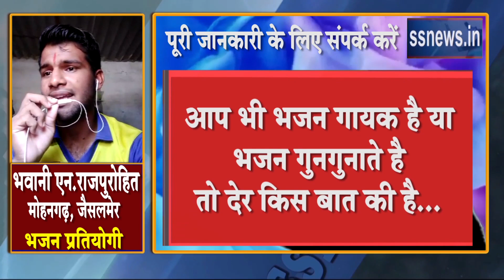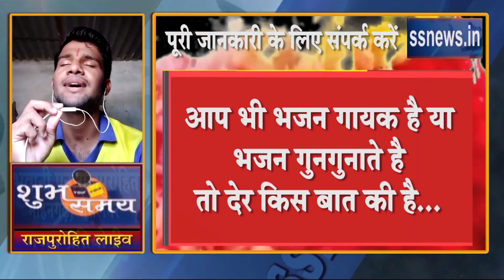भजन कौन कौन गाएगा"जो गाएगा वहीं तो 5100 का पुरस्कार पाएगा भवानी एन.राजपुरोहित मोहनगढ़ जैसलमेर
शुभ समय राजपुरोहित लाइव डिजिटल न्यूज़ चैनल पर आयोजित भजन प्रतियोगिता संबंधित जानकारी और नियम
"भजन कौन कौन गाएगा"
जो गाएगा वहीं तो* 5100 का पुरस्कार पाएगा।
समाज के हर घर में प्रतिभा है, उन्हें प्रेरित करने की जरुरत है, उन्हें सही और उचित प्लेटफाम मिलना ही चाहिए इसलिए "शुभ समय राजपुरोहित लाइव" डिजिटल न्यूज़ चैनल आपके पास आपके घर आ रहा है, जी हां आप में छुपे टैलेंट को बाहर निकालने के लिए स्त्री पुरुष का कोई भेद नहीं नहीं उम्र का प्रतिबंध
देर किस बात की है उठाइए मोबाइल रखिए अपने सामने और अपना मनपसंद राजस्थानी भजन 3 से 4 मिनट का बिना संगीत का वीडियो रिकॉर्ड करके प्रतियोगिता में शामिल होने के लिए हमें 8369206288 व्हाट्सएप पर अथवा ईमेल पर भेजदे। 5100 रू राशी से आपकी प्रतिभा कई गुना बडी है आपकी प्रतिभा को राशी से नहीं आंका जा सकता लेकिन पुरस्कार के रूप में राशी आपके उत्साह में वर्धन करती है, आप को उत्साहित करती है, आपको आगे बढ़ने में प्रेरित करती है।*
राजपुरोहित समाज के लिए यह राजस्थानी भजन प्रतियोगिता 100 अंकों की है।*
*यह प्रतिभा घर बैठे डिजिटल न्यूज चैनल पर हो रही है और प्रतियोगिता के लिए कोई प्रवेश शुल्क नहीं है।*
*दर्शक दीर्घा के रूप में इस प्रतियोगिता का उत्साह और आनंद घर बैठे समाज को भी मिलेगा और वह भी आपकी प्रतिभा को देखकर, सुनकर, लाइक कर और प्रतिक्रिया देकर आकंलन करेंगे और इस प्रतियोगिता उत्सव को महोत्सव में परिवर्तित करें।* 🙏🏻
*अत: इस 40 अंक में से आपको अंक समाज की दर्शक दीर्घा से मिलेंगे, आपके भजन को कितने लोगों ने देखा किसने क्या प्रतिक्रिया लिखी कितने बंथुओं ने लाइक किया कितनों ने डी लाइक किया इन सभी मापदंड के आधार पर 40 में से अंक यहां निर्धारित होंगे*
*बाकि 60 अंकों में*
*आपका (स्वर) राग...20अंक*
*भजन के अनुरूप आपके चेहरे का हाव भाव 15 अंक* (एक्सप्रेशन)
*भजन का लय... (उतार चढाव) 15 अंक*
*अर्थात 50 अंक में से आपको प्राप्तांक इस ऐंगल से निर्धारित होंगे*
*और आपकी dressing वस्त्र पहनावा इत्यादि पर 10 अंक निर्धारित होंगे।*
*सभी प्रतियोगी में से पहले प्रथम 10 का चुनाव होगा (Top Ten)*
*10 में से एक चयनित प्रथम पुरस्कार का अथिकारी होगा।*
*वर्तमान पुरस्कार राशी को बढाया भी जा सकता है**
*प्रथम के साथ द्वितीय तृतीय प्रतियोगी को भी पुरस्कृत किया जा सकता है।**
*सभी प्रतियोगियों को ई प्रमाण पत्र (E-certificate) प्रदान कर उत्साह वर्धन किया जाएगा।*
*इस प्रतियोगिता में भाग लेने की अंतिम तारीख 15 अगस्त 2020 है या उससे पहले 100 प्रतियोगियों के शामिल होते ही।*
*समय-समय पर प्रतियोगिता के संबंधित अपडेट चैनल पर मिलती रहेगी*
*सभी निर्णय एवं सर्वाधिकार शुभ समय मीडिया हाउस के पास सुरक्षित है**
*आपके जीवन में हमेशा शुभ समय बना रहे इसी विश्वास के साथ*
आपका शुभचिंतक
*विशनसिंह एफ. राजपुरोहित क्रांति*
एडिटर इन चीफ
*शुभ समय मीडिया हाऊस* मुंबई